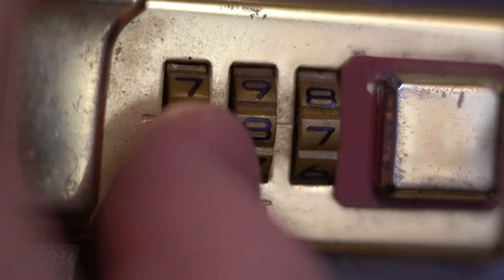Pulp Fiction "Big Kahuna Burger" Scene Lighting Recreation (Towson University EMF Lighting Project)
This is a lighting project I made in the early spring of 2020 before the pandemic hit. Along with some of my classmates, we took the audio from the "Big Kahuna Burger" scene from Quentin Tarantino's Pulp Fiction and recreated the scene shot for shot in one of our apartments. As this is a student project with a non-commercial purpose, and also a derivative work that shows my own take on recreating the lighting of the scene, it should be covered under fair use.